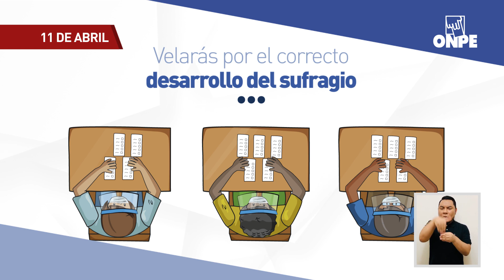Elecciones Generales 2021 - Miembro de mesa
Si fuiste designada o designado miembro de mesa. Recuerda que, en la jornada electoral velarás por el correcto desarrollo del sufragio.